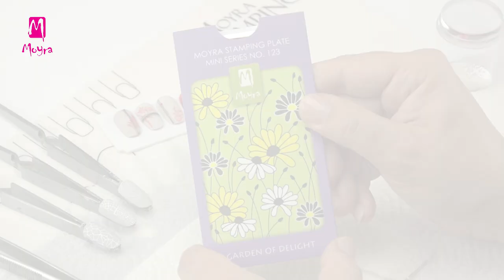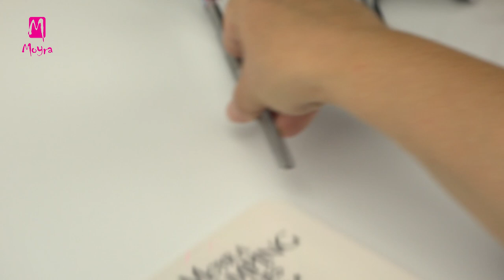🌵💕Multilayer stamping nail art inspired by nature (nailstamping.com)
Follow Moyra

🌵💕In this video Alexa is showing you step by step some spectacular, multilayer stamping nail decoration. Its speciality is that she is showing you the use of Moyra Stamping and painting gel which she will use for stamping this time. Have a look at our other videos from which you can learn how to paint with this material! Now you can learn how to make such simple and clean nail decoration which is extended with Spider gel and crystal stones. Base can be gel polish, gel and acrylics. This nail art can be prepared with your favourite colours too, create it according to your taste!

🌵💕Alexa ebben a videóban lépésről-lépésre bemutat Nektek néhány nagyon látványos, többrétegű nyomdázást. Különlegessége az, hogy bemutatja a Moyra Stamping and painting zselét, mellyel ez esetben nyomdázni fog. Tekintsd meg további videóinkat, melyből a festést is megtanulhatod ezzel az alapanyaggal! Most egy egyszerű és letisztult díszítés elkészítését sajátíthatod el, mely Spider zselével és kristály strasszkövekkel van kiegészítve. Az alap lehet lakkzselé, zselé vagy porcelán is. Ezt az összeállítást kedvenc színeidben is elkészítheted, formáld az ízlésedre mind árnyalatok mind minták tekintetében!